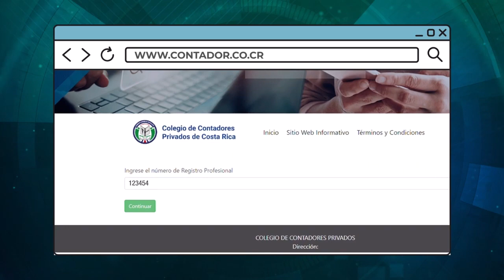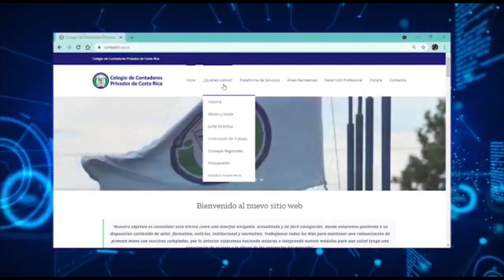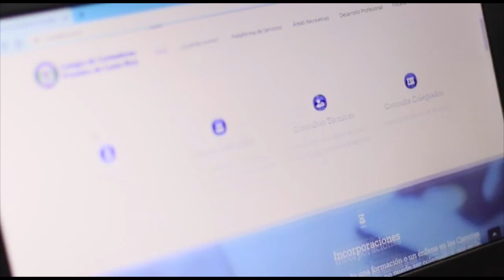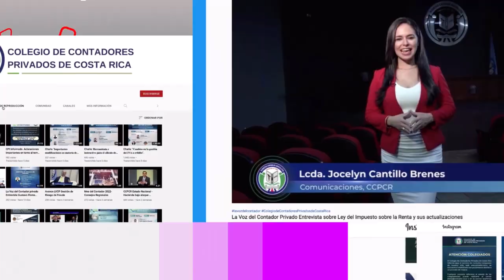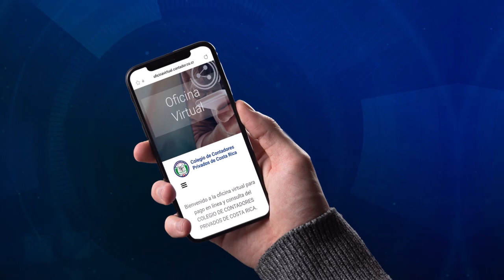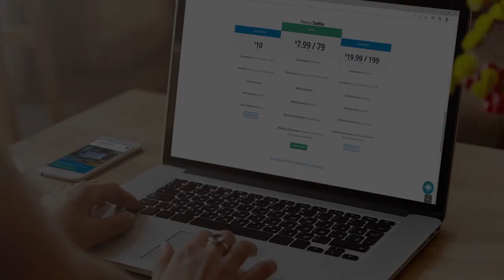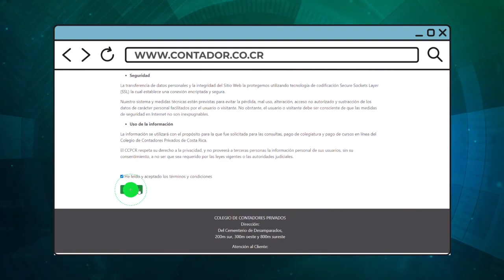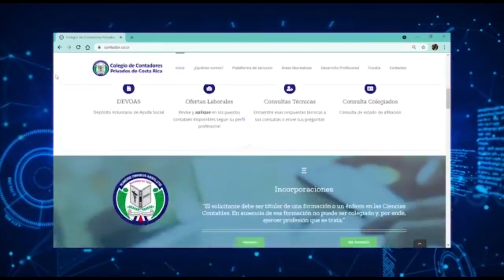𝐂𝐨𝐧𝐭𝐫𝐚𝐭𝐚𝐜𝐢𝐨́𝐧 𝐏𝐮́𝐛𝐥𝐢𝐜𝐚 𝐲 𝐥𝐨𝐬 𝐚𝐣𝐮𝐬𝐭𝐞𝐬 𝐚𝐥 𝐒𝐢𝐬𝐭𝐞𝐦𝐚 𝐈𝐧𝐭𝐞𝐠𝐫𝐚𝐝𝐨 𝐝𝐞 𝐂𝐨𝐦𝐩𝐫𝐚𝐬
🎙Programa 𝐋𝐚 𝐕𝐨𝐳 𝐝𝐞𝐥 𝐂𝐨𝐧𝐭𝐚𝐝𝐨𝐫 𝐏𝐫𝐢𝐯𝐚𝐝𝐨:
𝐂𝐨𝐧𝐭𝐫𝐚𝐭𝐚𝐜𝐢𝐨́𝐧 𝐏𝐮́𝐛𝐥𝐢𝐜𝐚 𝐲 𝐥𝐨𝐬 𝐚𝐣𝐮𝐬𝐭𝐞𝐬 𝐚𝐥 𝐒𝐢𝐬𝐭𝐞𝐦𝐚 𝐈𝐧𝐭𝐞𝐠𝐫𝐚𝐝𝐨 𝐝𝐞 𝐂𝐨𝐦𝐩𝐫𝐚𝐬 𝐏𝐮́𝐛𝐥𝐢𝐜𝐚𝐬
⏰6:00 p.m.
𝑬𝒙𝒑𝒐𝒔𝒊𝒕𝒐𝒓:
Erick Solano Coto